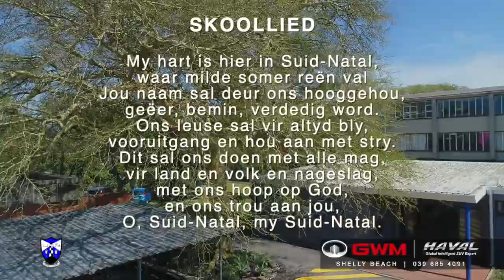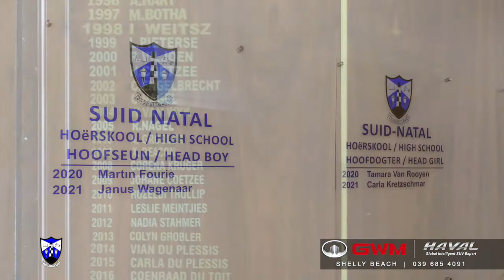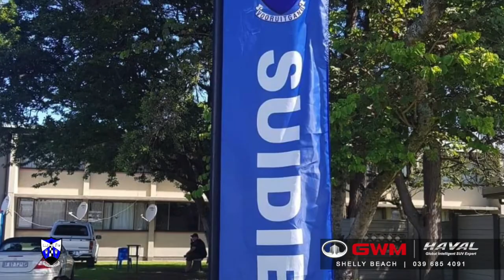SuidNatal 2021 v3